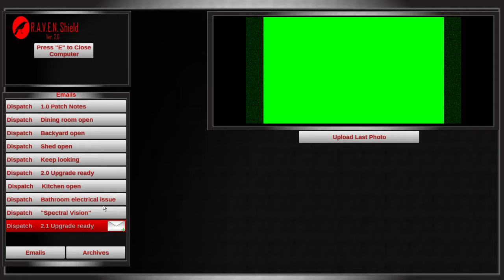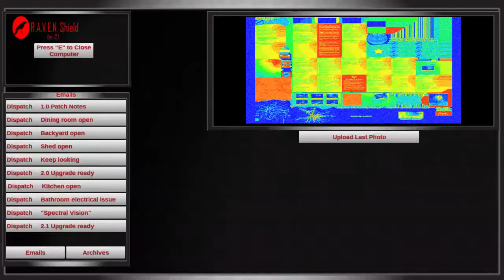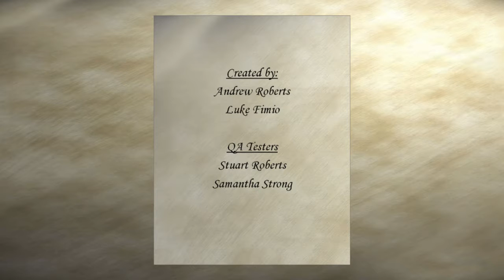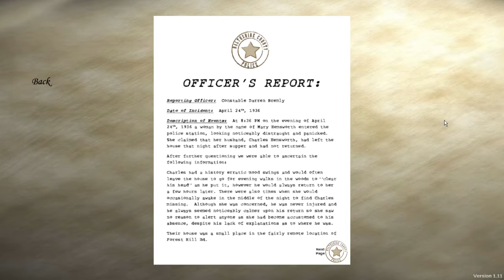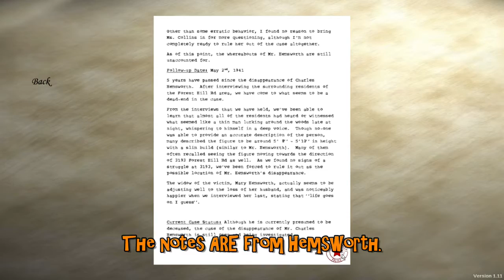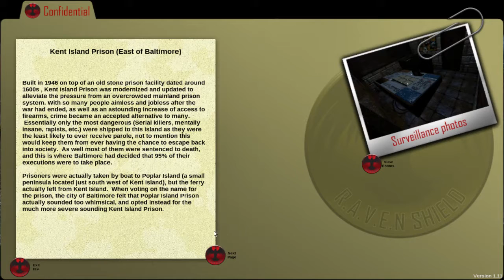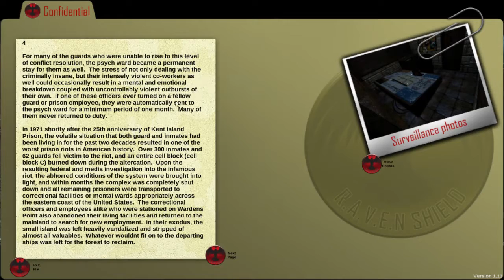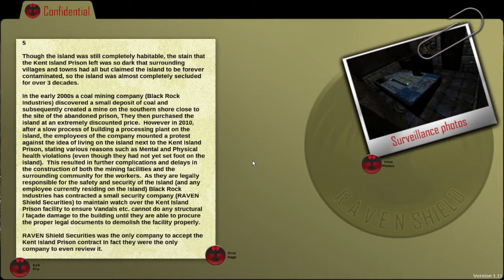Shutter - Pt 3 - What Happened Here?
Come with on a journey to an abandoned house with a mystery to be solved. The tools at hand? A fancy new remote drone issues by the security agency. Let's get droning and solve the supernatural puzzle!